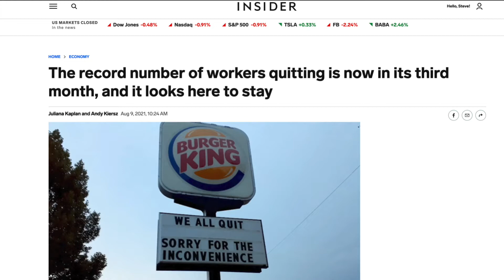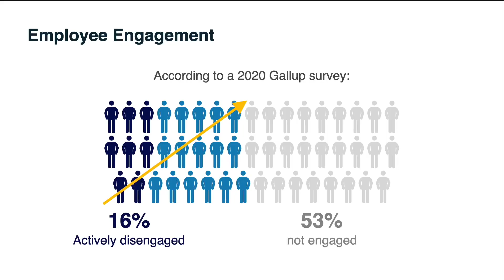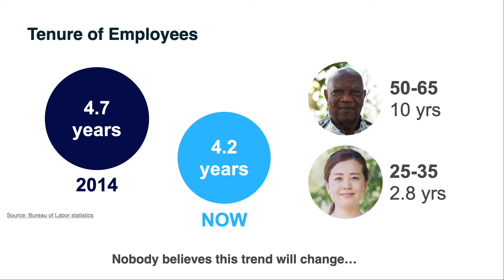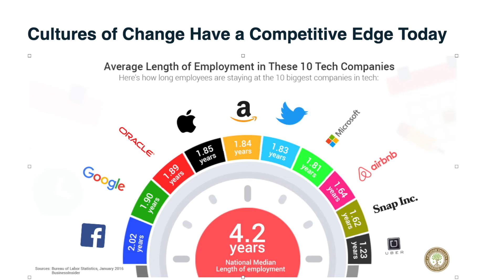Steve Cadigan @ Durango CO Alliance Summit 2021